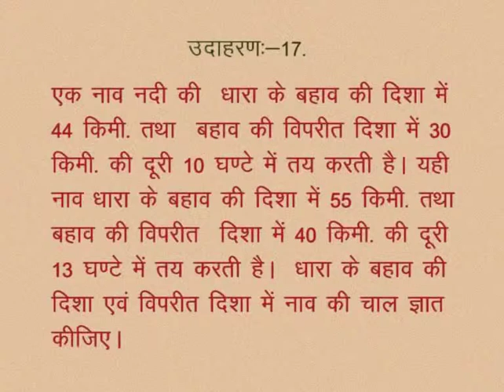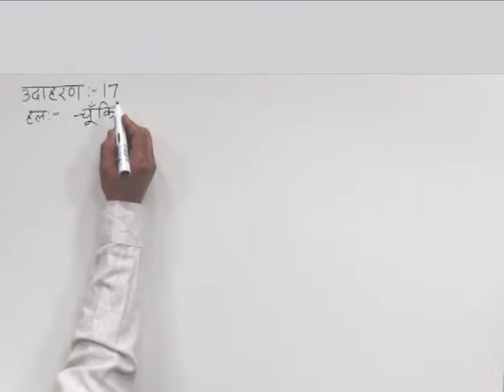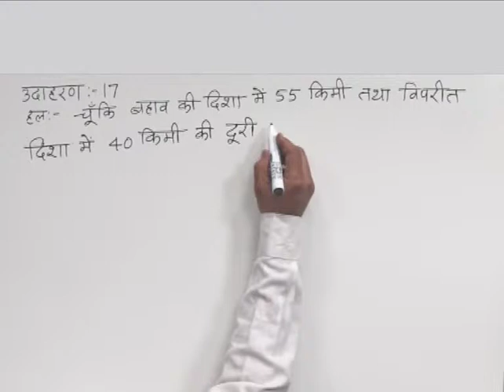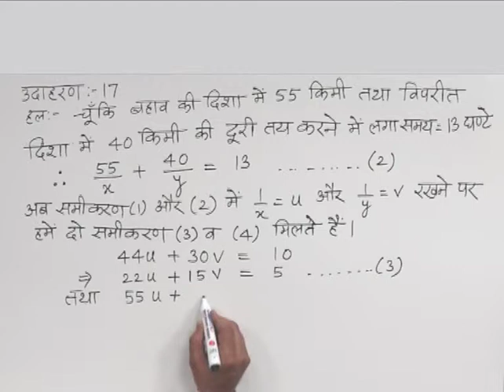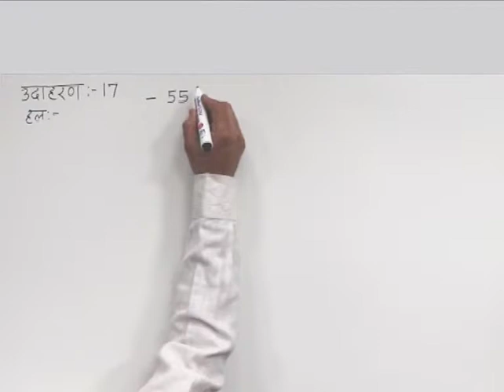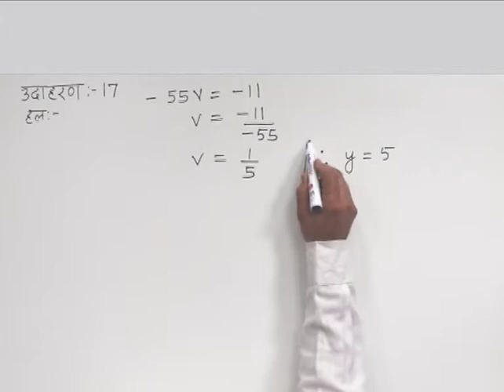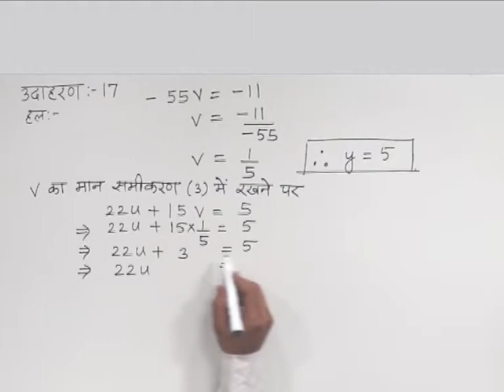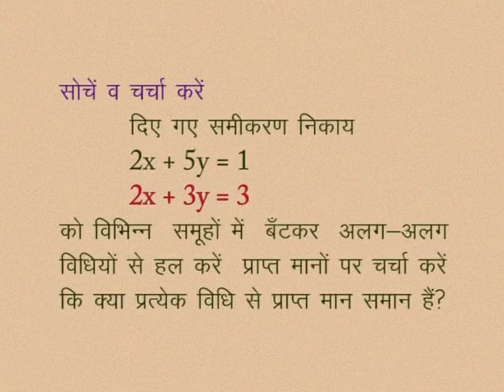CLASS 10th MATHS | CHAPTER -2- LINEAR EQUATIONS IN TWO VARIABLES